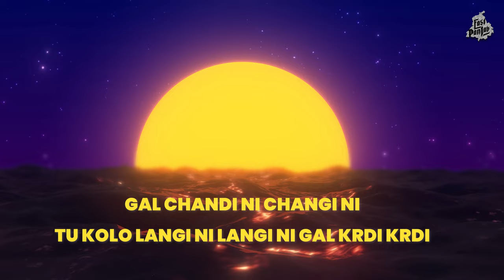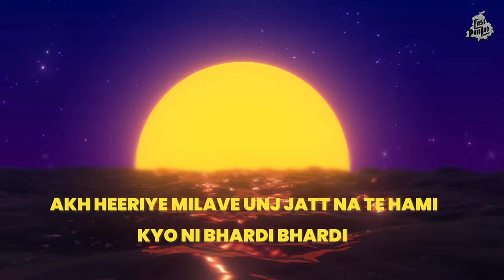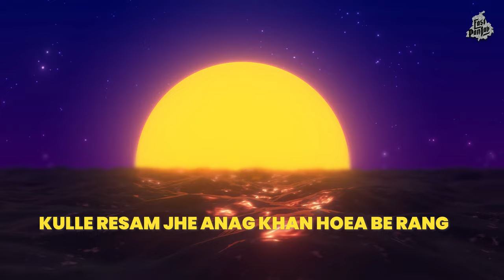GAANI | WASIM | Prod. by PRFKT | LATEST MUSIC 2024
GANNI  SONG

SINGER               WASIM
MUSIC                 PRFKT
LABEL                 EAST PANJAB
PRESENTS         HARRY SANDHU

VISUALS        PRISMBOY